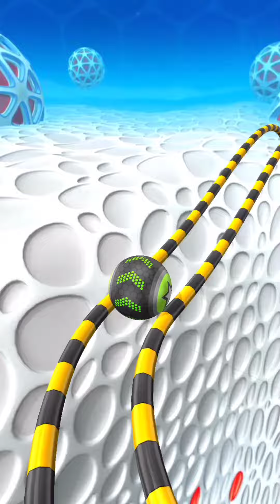Going Balls Super SpeedRun Gameplay Level 423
Going Balls Super SpeedRun Gameplay Level 423 Walkthrough Android, iOS

Do you like speedrun ball games, challenges and epic games?
Join the fun and test your ability to master Going Balls!

Features:
- Wildcards let you play a level without losing spheres/lives
- Offers in-app purchases to buy more spheres and free play cards.

Welcome to Deny Gameplay!
I strive to upload new videos daily to improve your gaming experience.
If you value my work press the like button, Share and Comment my video!